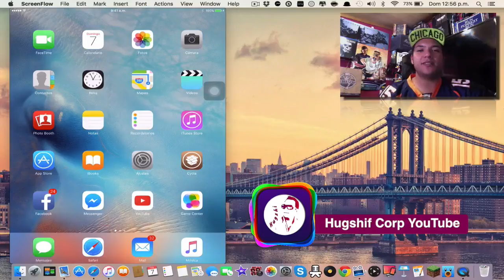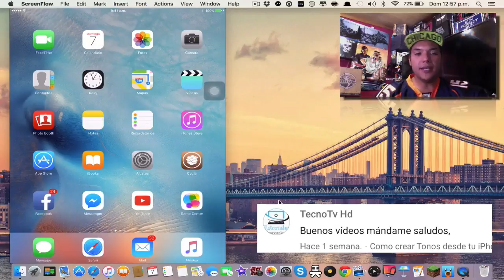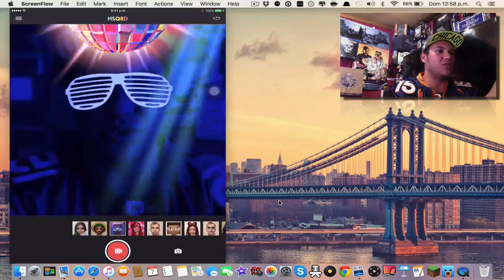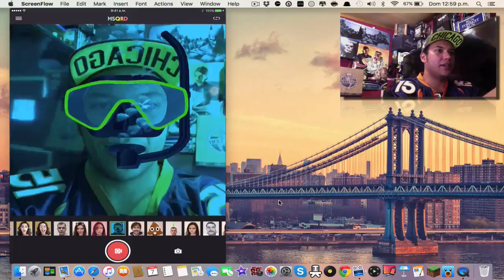La mejor Aplicacion para hacer Reir en tu iPhone iPad & Android 2016